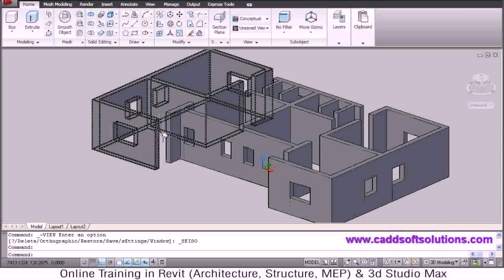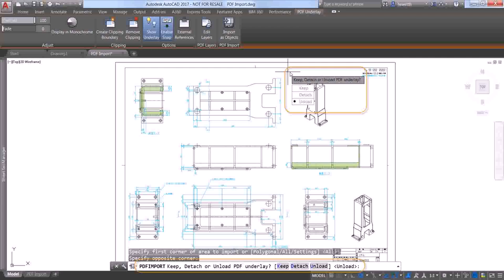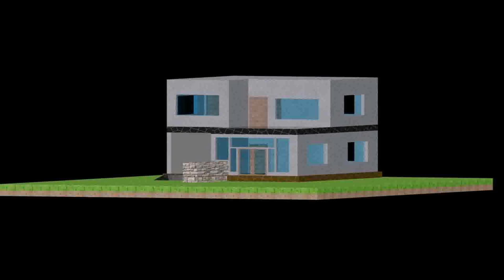House Plan In Autocad Format - Gif Maker DaddyGif.com (see description)